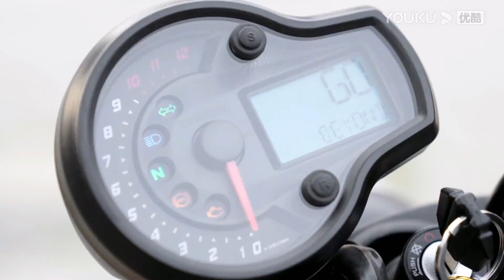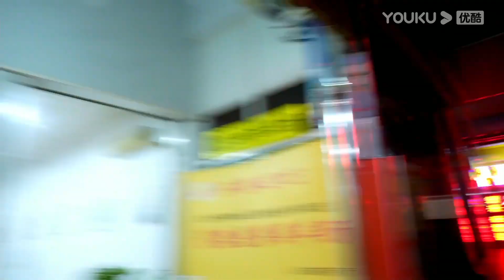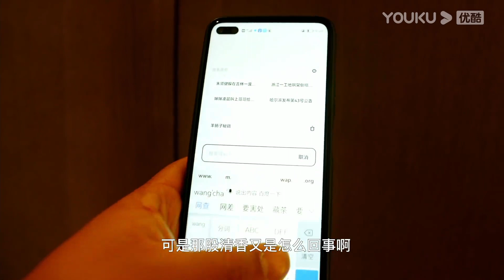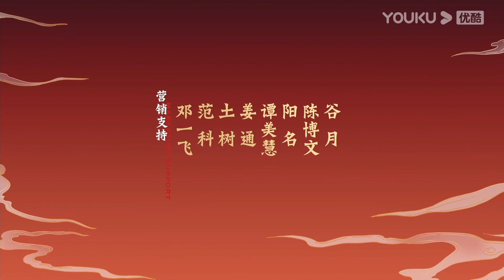【江湖搜食记 Streetside Feast】EP21 德州羊肠子：暗黑界的头牌，鲁地“德克萨斯”的终极料理 | 优酷纪实 YOUKU DOCUMENTARY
【江湖搜食记 Streetside Feast】《江湖搜食记》是一档7分钟下饭爽片。通过美食导演的第一人称视角，寻宝藏小城，品江湖绝味，访隐世高手。体验式记录独具一格的地域特色和宝藏小城的口碑美食，透过接地气的老板看见一座小城的性格，用小馆灶间的美食故事传递人文温度。极致的视觉呈现、诱人的吃播画面、细腻的人物故事，感受这热气腾腾的人间。
★更新时间：11月5日起，优酷频道会员每周五、六12点（UTC+8）抢先看两集（第一集纪实频道全体可看）。11月12日起，优酷纪实频道每周五、六12点（UTC+8）更新两集。